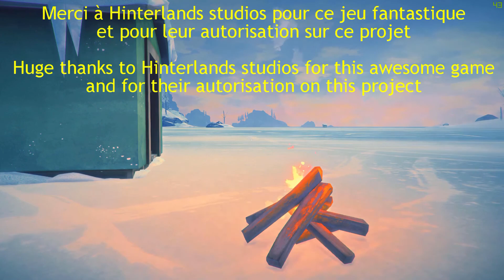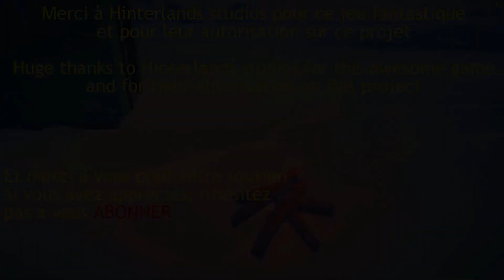Le turbo ours/ let's play THE LONG DARK gameplay qc-fr saison 5 ép.31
Voici le 31ième épisode de ma série de let's play The long dark saison 5 en mode survie.

The long dark est un jeu d'exploration et de survie. Nous nous sommes crasher dans le grand nord canadien et devons faire tout en notre pouvoir pour survivre.

Dans cet épisode, on retourne vers les sommets et on découvre un campement de mineur et un ours.

Développeur : Hinterlands studio inc.

Developer : Hinterlands studio inc.